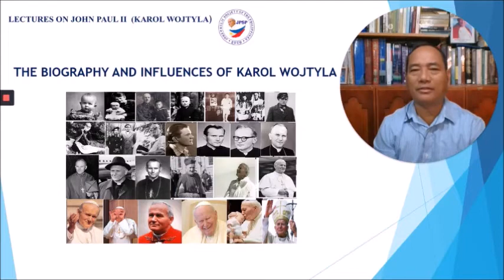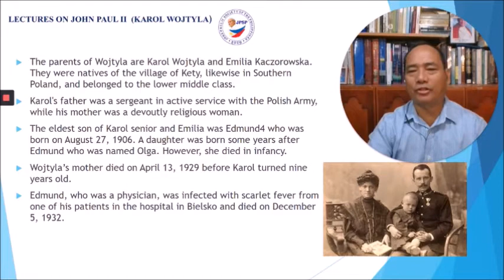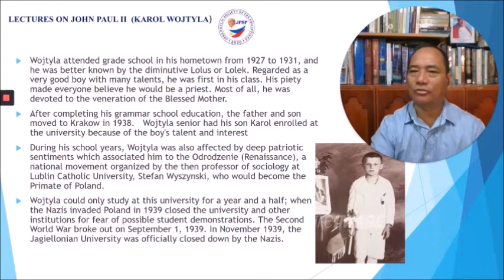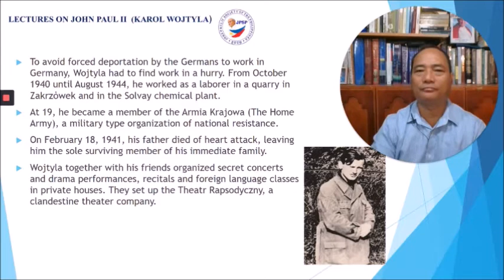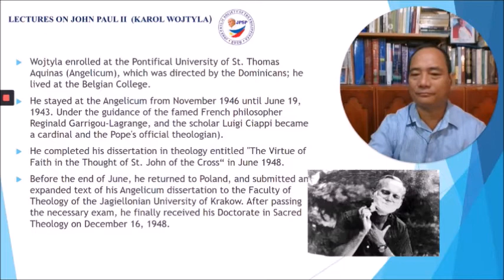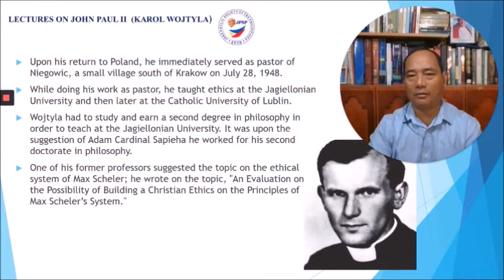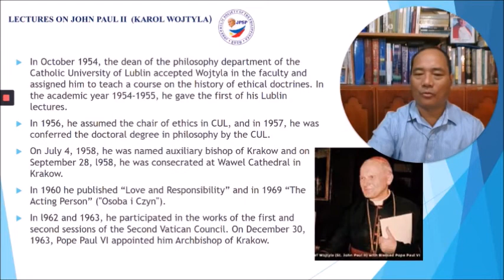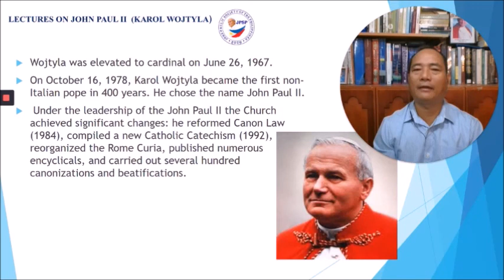John Paul II/Karol Wojtyla Lectures: Life of Karol Wojtyla (Jove S Aguas)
This is the first  lecture of my lectures in the Philosophy of Karol Wojtyla or John Paul II. In this lecture I discuss about his life, his family, his studies and his priestly ministry and his papacy.